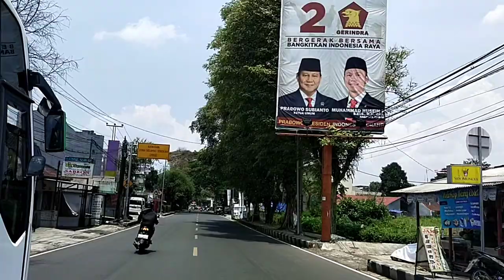karang resik,perbatasan Tasikmalaya-Ciamis